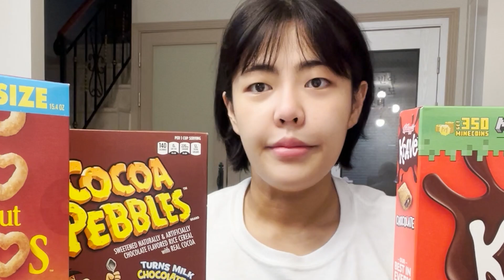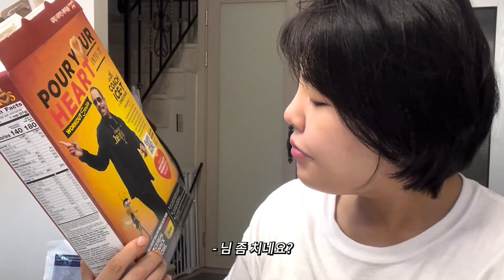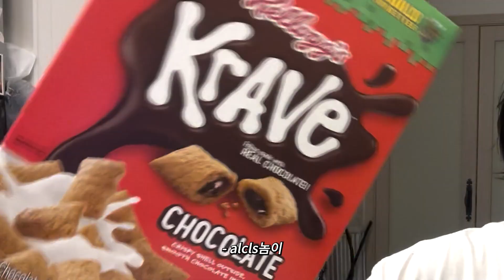썸네일 요요 온 거 아닙니다.. 옷임. 씨리얼 먹방 (Cereal Mukbang)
About Soobin♥